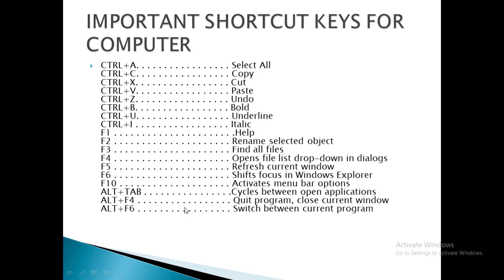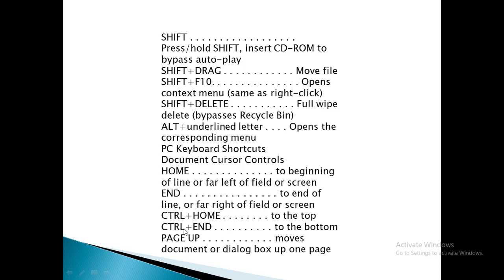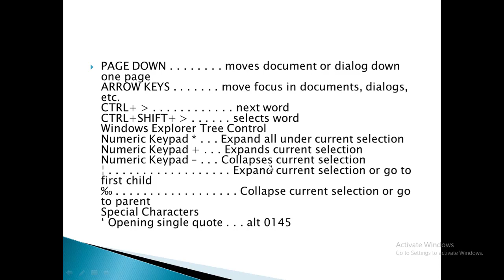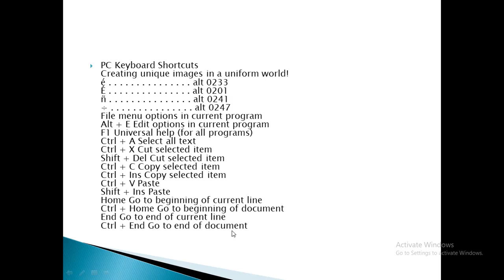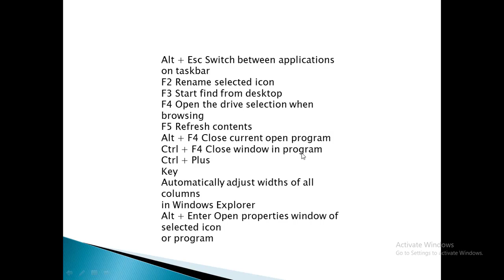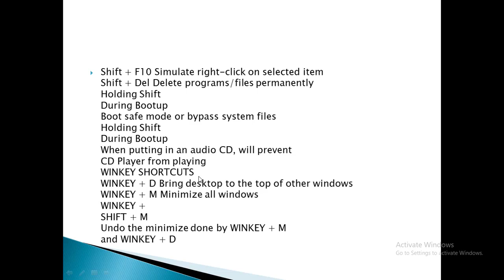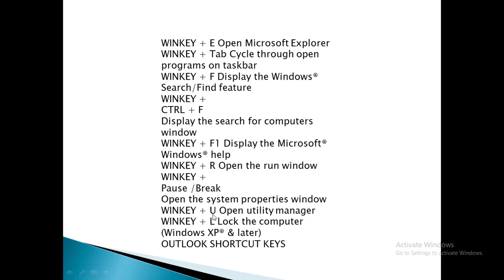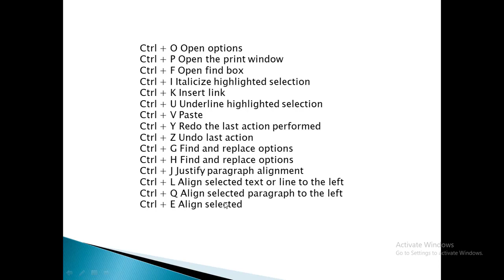ctrl A to Z shortcut keys | CTRL Shortcut Keys of Compute